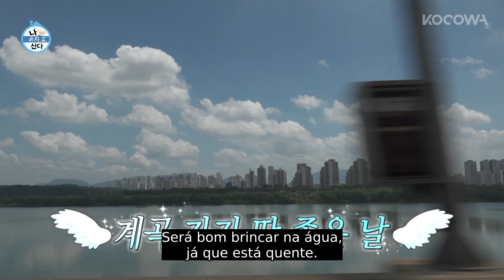Hwasa no volante! Saindo de férias com Hwasa e seus amigos dançarinos 🚗 l Home Alone Ep 458 [PT-BR]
💌SOBRE Home Alone

Home Alone é um programa de variedade que retrata a vida cotidiana das celebridades favoritas no cenário mais íntimo. O programa convida os telespectadores às casas das estrelas, permitindo-lhes observar de perto a vida delas. De vez em quando, as estrelas de Home Alone têm encontros especiais como integrantes do “Rainbow Club”, em que os moradores são vizinhos amigáveis. Com Jun Hyun Moo, Park Na Rae, Han Hye Jin e Lee Si Eon como os anfitriões, eles observam a vida de celebridades com várias ocupações, incluindo atores, atrizes, top models, atletas, comediantes e muito mais! Embora o gênero, estilo de vida, personalidade e muitos outros atributos sejam diferentes, todos têm algo em comum: eles moram sozinhos.

GÊNERO: Variedades, Reality show
LEGENDAS: português, inglês
PAÍS: Coreia do Sul
ELENCO PRINCIPAL: Park Na Rae, Sung Hoon, Hwasa, Kian84, Jun Hyun Moo